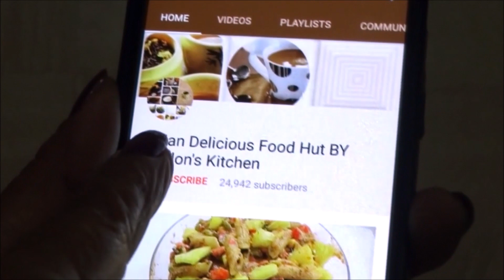Aloo Paratha Recipe |आलू पराठा इस तरह बनाया तो खाए बिना नही रहेंगे|Aalu Paratha|Breakfast Recipe/Alu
Aloo Paratha Recipe /आलू पराठा इस तरह बनाया तो खाए बिना नही रहेंगे /Aalu Paratha /Breakfast Recipes/Tiffin Recipe

So Watch it. and Make YummY and TastY Aloo Paratha .